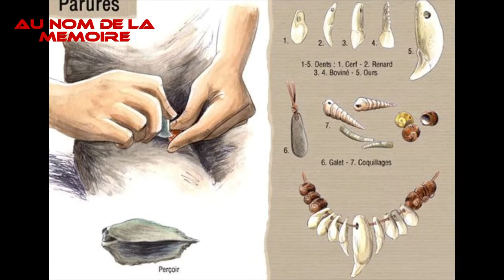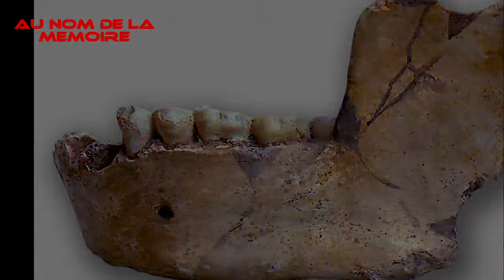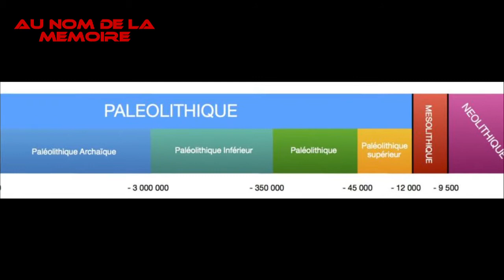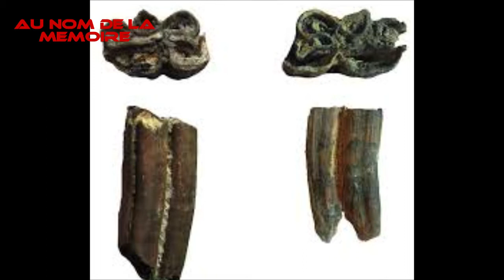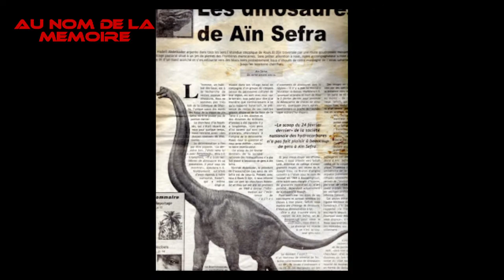Les sites préhistoriques en Algérie.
L'Algérie déborde de richesse, des sites préhistoriques, ossements, dinosaures, pierres taillées, peintures rupestres. Les merveilles de l'Algérie.
Et les nouvelles découvertes, à Ain Boucherit, l'Algérie serait elle le nouveau berceau de l'humanité??? Un titre tant convoité.

🛑🛑🛑 Tous commentaires insultants, méprisants, et dénigrants l'histoire, le patrimoine, la culture de ce pays ou de tout autres pays, et tous commentaires irrespectueux envers nos chouhadas seront supprimés et l'utilisateur bloqué. Ces vidéos sont faites, dans le but de protéger le patrimoine de mon pays et non pour attiser la haine. J'aime profondément mon pays et je le fais savoir dans mes vidéos. Restez respectueux dans vos commentaires, MERCI!!!🛑🛑🛑